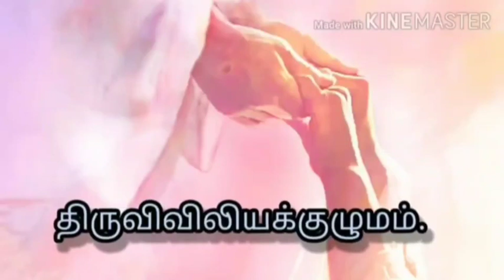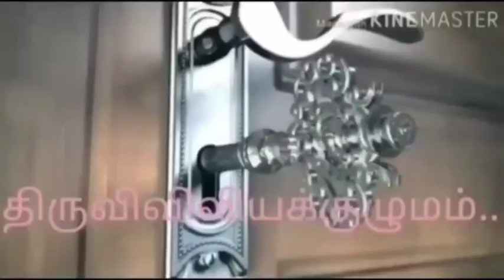தவக்காலம் 2ஆம் வாரம் - புதன்கிழமை - இறைவார்த்தைகள்! மறையுறை ! திருவிவிலியக்குழுமம்!...